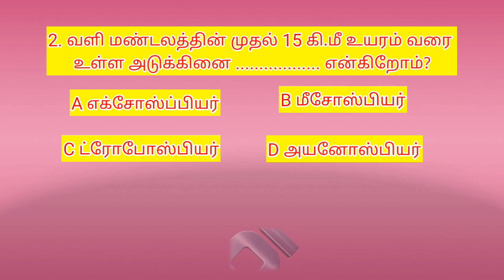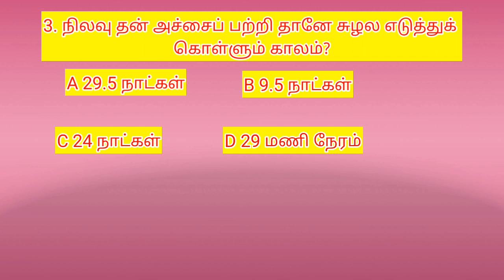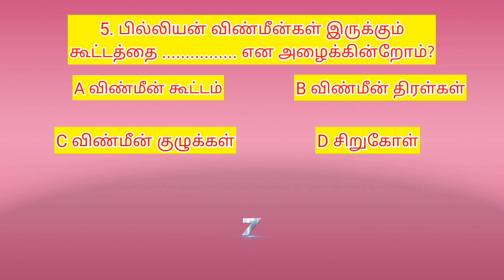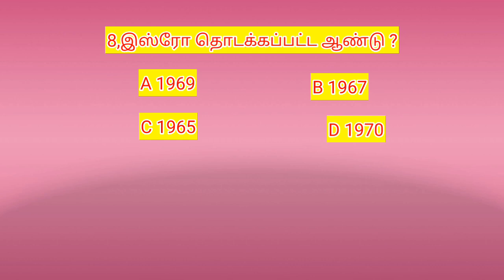tamil general knowledge question and answer தமிழ் பொது அறிவு கேள்விகள்